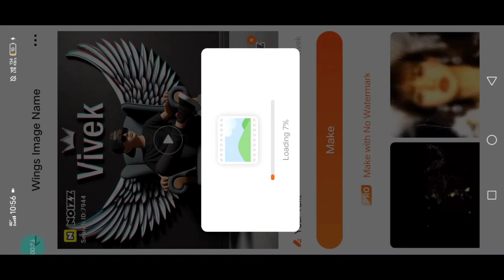Viral 3d Name Wing Chair Photo Editing 1 Click Me 100% Real 😱😲